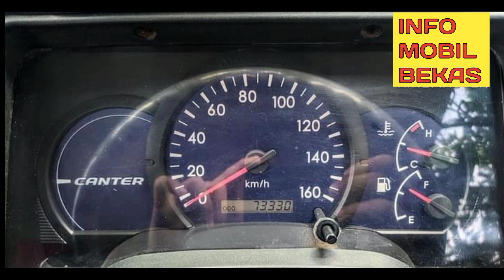DI JUAL ENGKEL CANTER ISTIMEWA 2007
2007 Mitsubishi MITSUBISHI FUSO · Other_body_style · Jarak yang sudah ditempuh 73.330 kilometer

DIJUAL ENGKEL CANTER BAK TAHUN 2007 KONDISI SANGAT ISTIMEWA FULL MODIFIKASI WARNA TNKB MERAH KOMBINASI KM RENDAH 73 RIBU PAJAK KIR JALAN DOKUMEN LENGKAP NO MINUS SIAP PAKAI HARGA NEGO CALL WA 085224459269 LOKASI MAJALENGKA RAJAGALUH JABAR